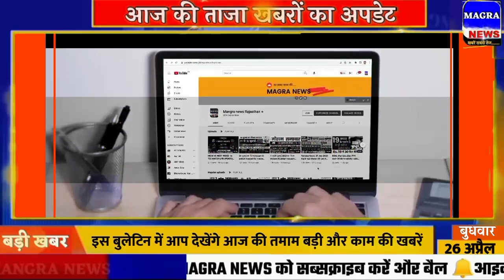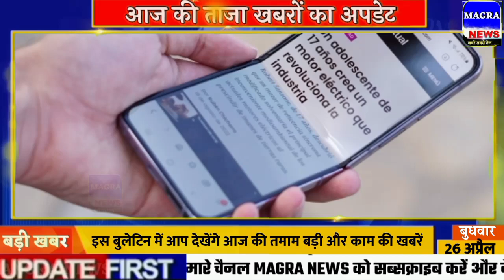26 tarikh ki news| Aaj ka taja khabar| 26 April ka taja Samachar| 26 April 2023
26 April indian news live
Reet news today Rajasthan reet latest news today Rajasthan board exm date
26 April 2023 ka khabar aaj ka taja news taja khabar aaj ka taja khabar aaj ki taja khabar up kisi news aaj ka taja news aaj ka samachar आज का ताजा समाचार Bihar 26 April aaj ki taaja khabar
Delhi news 26 march
aaj ka khabar aaj ka taja khabar aaj ka taja samachar April 2023 taja news aaj ka taja khabar 26 April ko kaun sa de hai 26 April dinVishesh
26 April 2023 mukhya samachar taaja khabar Aaj Tak khabren 100
26 अप्रैल 2023 के मुख्य समाचार हिंदी समाचार  26 अप्रैल के ताजा समाचार डीएलएस न्यूज़
26 April 2023 Uttar Pradesh Ki Taja Khabar Mukhya Samachar kashmir news
Today Breaking News ! आज 26 अप्रैल 2023 के मुख्य समाचार PM Modi news GST sbi petrol gas
Hindi news india 26 march
26 April 2023 aaj ka taja khabar aaj ka samachar aaj ki taja news 26 April ka taja news 26 अप्रैल की ताजा खबर
Aaj Ki Taza Khabar 2023 Taza Khabar Taza News Taza Samachar Taza News India Taza News In Hindi Samachar Hindi Main Samachar Aaj Ke China Samachar Pakistan News Narendra Modi Ke Samachar Himachal news Tripura Jammu and Kashmir Tamil Nadu Kerala Andhra Pradesh newsTelangana news Haryana Karnataka Delhi news Maharashtra Punjab West Bengal Assam news Rajasthan
26 April rojgar samachar
26 April 2023 Madhya Pradesh News MP News Samachar
26 April 2023 today breaking news dls news breaking
aaj ka taja news 26 April ka taja news 26 April ki news 26 April ka taja khabar  26 April ki taja khabar 26 April ka news 26 April ka taja khabar 26 April  ka samachar
Holi kaun si tarikh Ko hai
किसान आंदोलन के समाचार 26 अप्रैल
Board exam news 26 march
26 April ki khabar26 April ki taja khabren 26 April ka news Andhra Pradesh Weather News Arunachal Pradesh Weather News Bihar Gujarat Weather News Weather news of Haryana
Kisan Andolan ki news 26 tarikh
26 April 2023  26 April aaj ki taaja khabar aaj ki news 26 April 2023 26 April 2023 ki taji khabar 26 April taja News 26 April 2023 ke mukhya samachar मुख्य समाचार  cal ki news
Latest News Today Aaj Ki news News Headlines Today News In Hindi News China News Today India News Update Latest News Latest News India Latest News In Hindi
Aaj 26 April ka taja samachar आज के ताजा मुख्य समाचार | 26 April ki taja khabar
26 April ke mukhya samachar
Dls news 26 April 2023